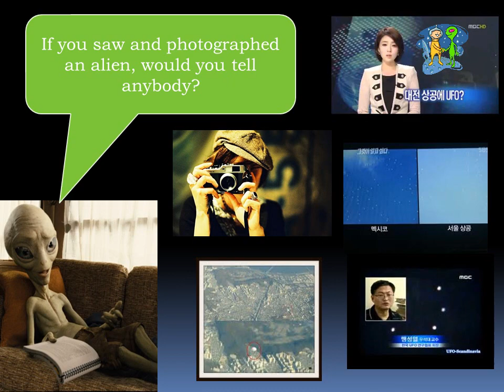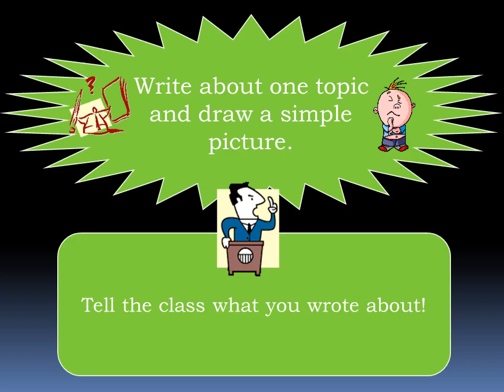What if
If you could be an animal, what animal would you be?

If you had only 24 hours to live, what would you do?
If you could be a super hero, which super hero would you be?

Write about one topic and draw a simple picture.
Tell the class what you wrote about!